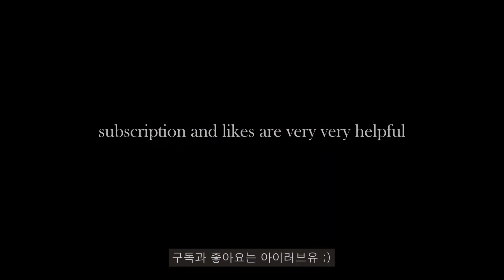홈카페｜냉침 밀크티 만들기 + 흑당 밀크티 레시피｜Iced Milk Tea｜home cafe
▼더보기를 클릭해주세요▼

안녕하세유~ 홈카페유~
여러분들 덕분에 구독자 200명 돌파했습니다~
너무나 감사드립니다 (꾸벅)

비 오는 날 촬영했더니 영상 초반에 빗소리가 날 수도 있습니다

지난번 흑당 시럽 만들었을 때 냉침 밀크티에 흑당 시럽 넣어 먹어보니 너무 맛있더라고요, 그래서 냉침 밀크티 만드는 영상을 가져왔습니다!!!

00:00 미리보기
00:08 냉침 밀크티 만들기
01:40 흑당 밀크티

[냉침 밀크티]
블랙티 티백 4개
뜨거운 물 100ml (티백 적실 정도만 넣어도 됨)
설탕 20g
우유 400ml
* 티백 4개 기준, 밀크티 약 500ml 만들어집니다
* 티백 2개로 만들 시 재료의 양을 절반으로 줄여주시면 됩니다

*냉침 밀크티 만드는 법*
1) 밀크티를 보관할 유리병 열탕 소독한다.
2) 열탕 소독한 유리병에 손잡이 실을 제거한 티백을 넣는다.
3) 뜨거운 물에 설탕을 넣어 녹여준다.
4) 설탕 녹인 뜨거운 물을 넣고 2분간 우린다.
5) 2분 뒤 우유를 넣고 뚜껑을 닫는다.
6) 냉장고에서 8시간 이상 냉침한다. (너무 오랜 시간 티백을 우리 게 되면 떫은맛이 날 수 있음)
7) 이후에 티백을 꺼내 24시간 내에 섭취한다.

* 비정제 설탕으로 만들면 더욱 맛있다고 합니다, 백설탕으로 만들어도 상관은 없지만 저는 백설탕보다 흑설탕으로 만든 게 더 맛있었어요!

[흑당 밀크티]
흑당 시럽 50ml
얼음 조금
냉침 밀크티 200ml

재료들을 취향껏 조절해주시면 더욱 맛있게 즐기실 수 있습니다